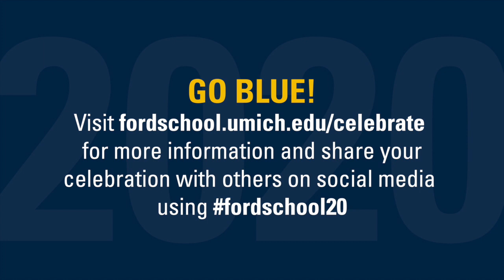Celebrating the Classes of 2020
At 4:00 pm EDT on Saturday, May 2, join us as we premiere celebratory messages from Dean Barr, elected faculty speaker professor John Ciorciari, and elected student speakers Ashton Smith (BA ‘20) and Aloka Narayanan (MPP ‘20), followed by a live reading at 4:30 pm EDT of the names of our 2020 graduates by Ford School professor Megan Tompkins-Stange.